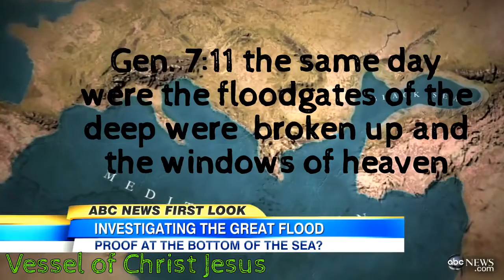Evidence of the Flood by renown Scientist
there is MUCH more proof then this.